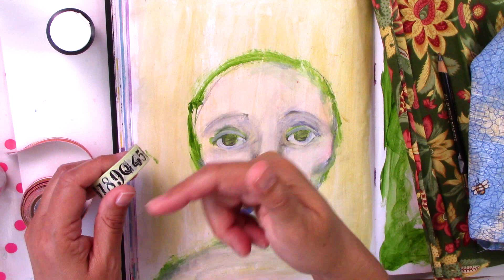Mixed Media Girl - Collage with Fabric - Art painting tutorial 🎨🌺💓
Mixed Media girl, Collage Art with Fabric in this Art painting tutorial! Painting a face with acrylic, collage with fabric.
Acrylic painting tutorials for beginners! Timelapse painting, speed painting. Mixed media techniques, Art Journaling, Crafts, Art Dolls... that's what I do in my channel. Weekly videos! 🌎

❤️  VIA AMAZON SHOPPING ❤️
Pencil used

٩🙄۶

if you share my videos, you automatically get a digital hug and bunch of sparkles (/˘ヮ˘)/  *°:･ﾟ`✧:･ﾟ°